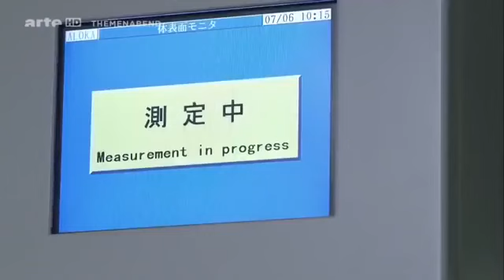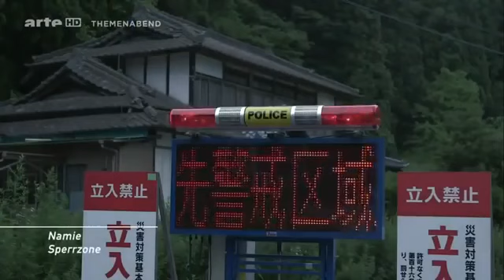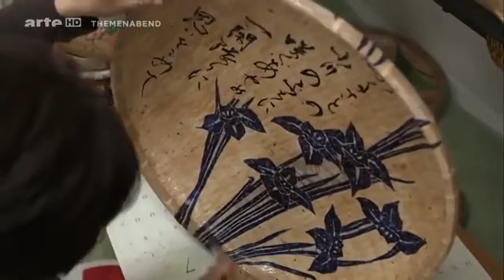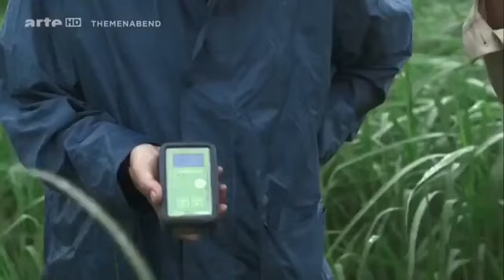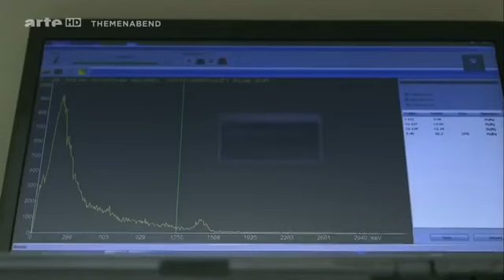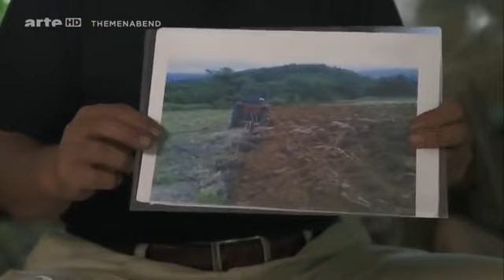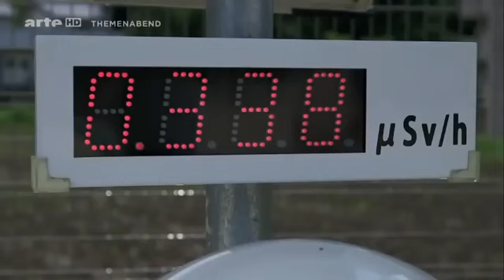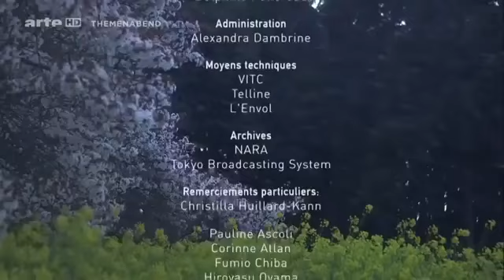Fukushima, chroniken einer atomaren Katastrophe! Fukushima Atomkatastrophen Doku Deutsch